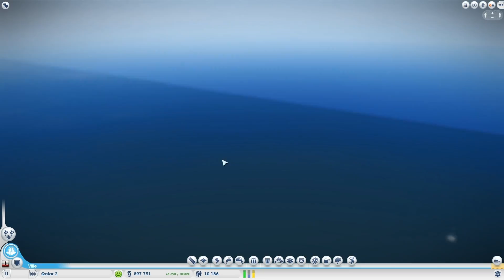SimCity 2013 - Soirée avec mes abonnés #2 - Partie 1/3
Je vous avais récemment proposé de me rejoindre sur SimCity pour une région "spéciale abonnés" de la chaîne, en ma compagnie et celle de Brumage. Vous avez été quelques-uns à postuler, et évidemment un peu moins à être retenus.

Voici la première des trois parties constituant notre deuxième soirée ensemble. Comme vous le constaterez, deux villes sont inoccupées sur les 7 que compte la région. C'est tout à fait normal, une ville étant réservée à un abonné qui ne pouvait pas être présent ce soir là, et la dernière reste vacante pour le moment, n'ayant pas reçu de candidature qui correspondait aux critères demandés.

Vous pouvez d'ailleurs continuer à postuler si vous êtes intéressés. A défaut un de nous occupera la ville si besoin.

Merci de votre attention et bon visionnage,

Moonly, Brumage, Théo, Julien & Arco.